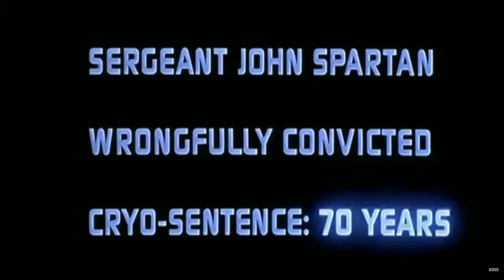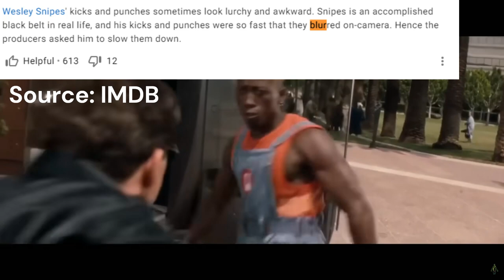Two things I love about Demolition Man (1993) Review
They don't make them like this anymore. Demolition is a fun satirical thrill-ride action movie. Out of all the memorable aspects of the film two stick out the most.